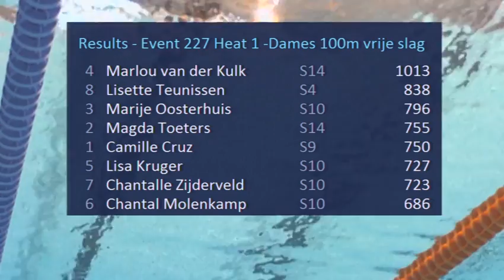Event 227 Heat 1 -Dames 100m vrije slag - Eindhoven Swim Cup 2014 | Zwemmen